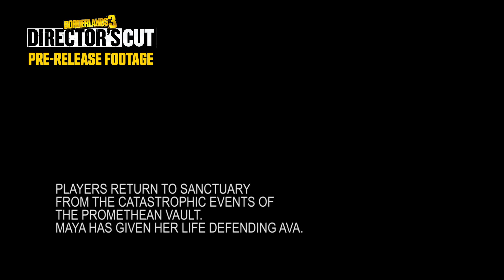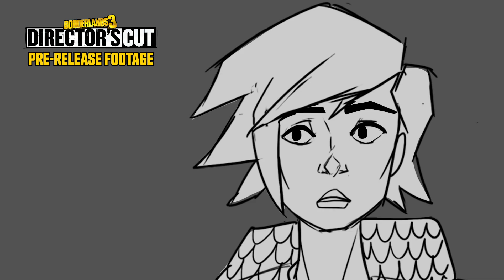Maya's Funeral Animatic - Borderlands 3: Director's Cut Behind-the-Scenes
🚨 Spoiler Alert 🚨

Here's the *sob* full animatic *sob*

We're not crying, you are! 😭

ABOUT BORDERLANDS 3

The original shooter-looter returns, packing bazillions of guns and an all-new mayhem-fueled adventure. Blast your way through new worlds and enemies as one of four brand new Vault Hunters, each with deep skill trees, abilities, and customization. Play solo or join with friends to take on insane enemies, collect loads of loot and save your home from the most ruthless cult leaders in the galaxy.

Key Features:

A MAYHEM-FUELED THRILL RIDE
Stop the fanatical Calypso Twins from uniting the bandit clans and claiming the galaxy’s ultimate power. Only you, a thrill-seeking Vault Hunter, have the arsenal and allies to take them down.

YOUR VAULT HUNTER, YOUR PLAYSTYLE
Become one of four extraordinary Vault Hunters, each with unique abilities, playstyles, deep skill trees, and tons of personalization options. All Vault Hunters are capable of awesome mayhem alone, but together they are unstoppable.

LOCK, LOAD, AND LOOT
With bazillions of guns and gadgets, every fight is an opportunity to score new gear. Firearms with self-propelling bullet shields? Check. Rifles that spawn fire-spewing volcanoes? Obviously. Guns that grow legs and chase down enemies while hurling verbal insults? Yeah, got that too.

NEW BORDERLANDS
Discover new worlds beyond Pandora, each featuring unique environments to explore and enemies to destroy. Tear through hostile deserts, battle your way across war-torn cityscapes, navigate deadly bayous, and more!

QUICK & SEAMLESS CO-OP ACTION
Play with anyone at any time online or in split-screen co-op, regardless of your level or mission progress. Take down enemies and challenges as a team, but reap rewards that are yours alone – no one misses out on loot.Who needs gods when you have a Vladof?